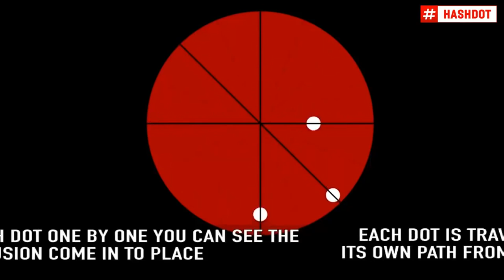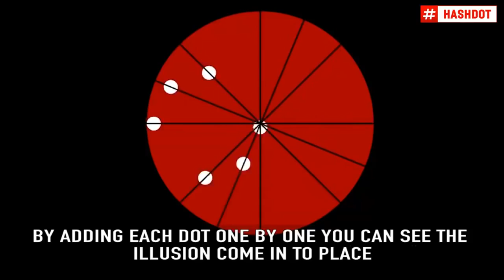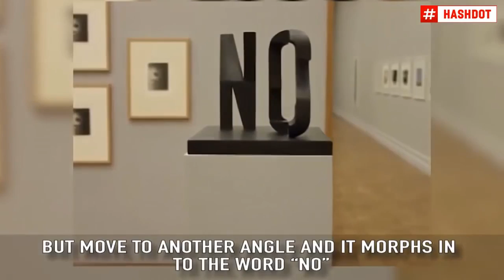Top 10 Amazing Optical Illusions!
How cool is this?